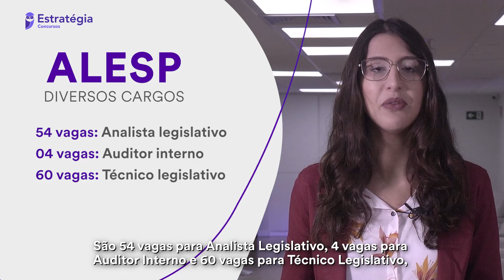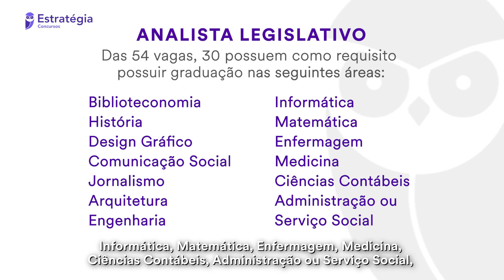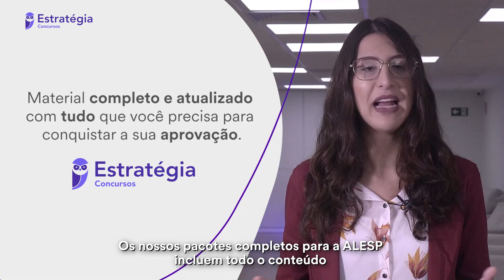Concurso ALESP: Edital Publicado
▶ Confira → Concurso ALESP: Edital Publicado